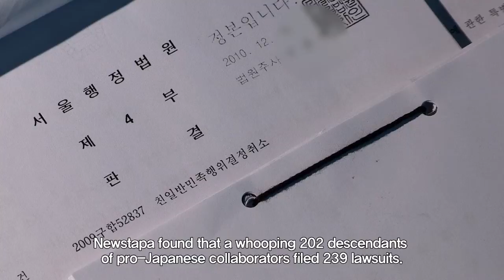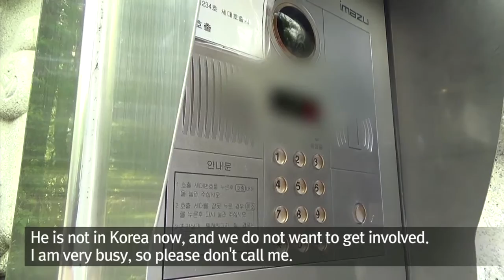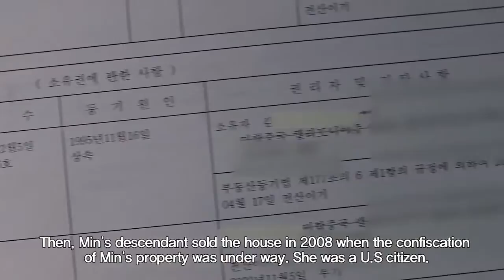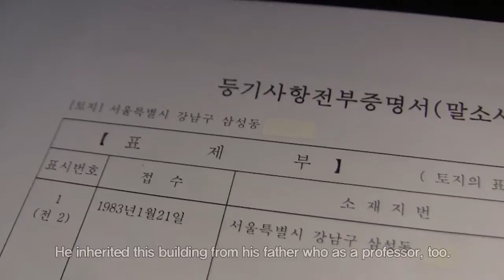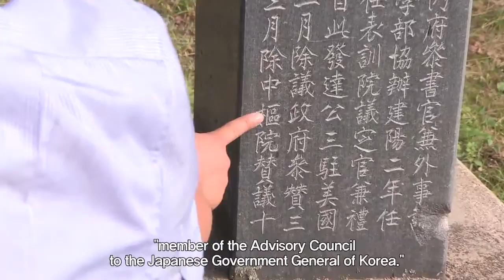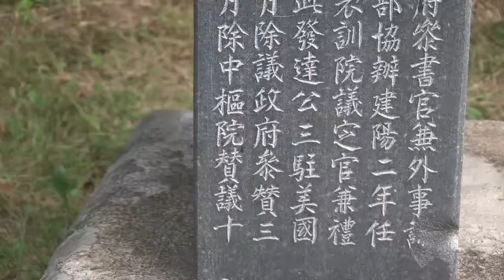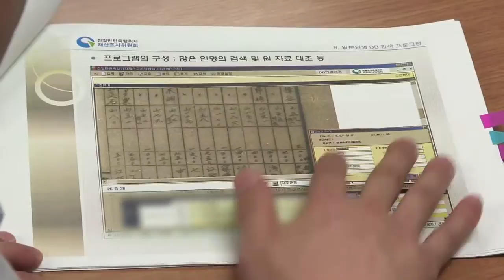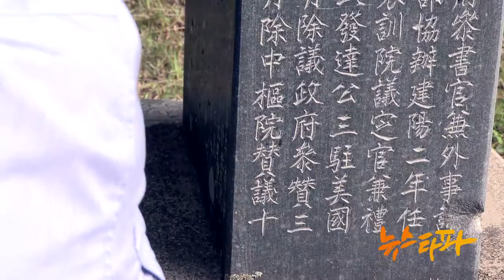[ENG SUB]Pro-Japan Collaboration and Oblivion | Inheritance of Wealth(NEWSTAPA)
NEWSTAPA has tracked the residence of the Descendants of Pro-Japaneses Collaborators. Nearly half own their house in three GANGNAM districts, and a lot of them live traditional expensive area. Only 0.3% of their property was sold after reversion of country.